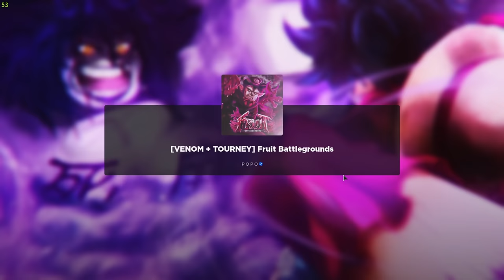WEBBING UP THE COMPETITION (STRING FRUIT BATTLEGROUNDS TOURNAMENT)